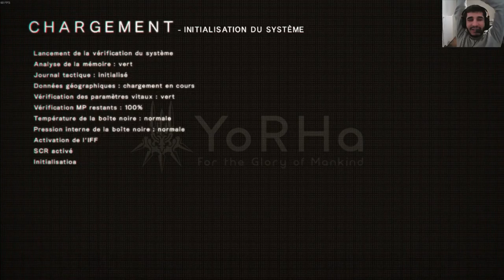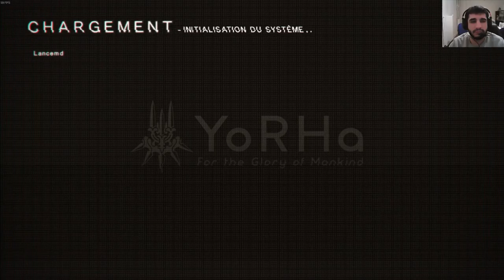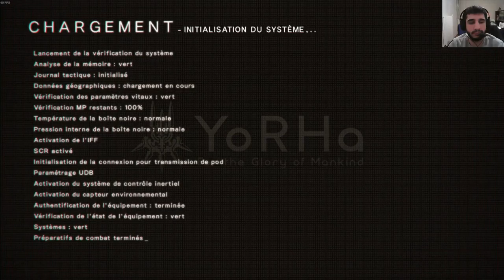[FR] NieR: Automata | PC | Let's Play | Une course ? Quête Principale Alien ??? #10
Pour ce soir je vous montre mon Dixième épisode sur NieR: Automata !

Ce jeux est développé par PlatinumGames et édité par Square Enix qui est un Action/RPG .

Je pense faire des épisode de max 30/40 min ou moins tout dépend des action faites dans l'épisode !

Pour qui veut acheté le jeux voilà un lien

Infos Complémentaire !

Le jeux et Payant et dispo sur le site de Square Enix pour jeux pc 17 mars 2017 / console 10 mars